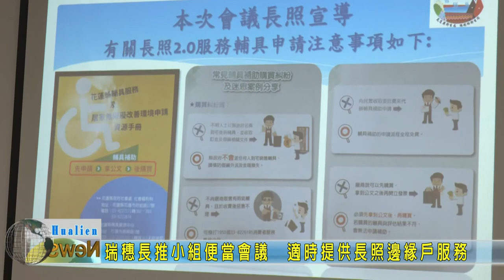20200918 09 瑞穗長推小組便當會議